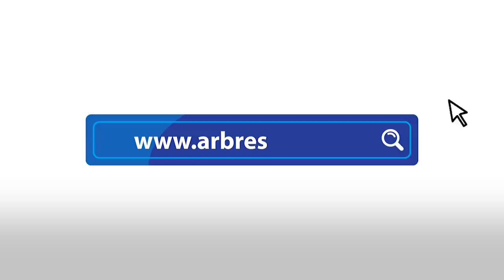Homazhe në nderim të zëvendësministrit Arian Daci